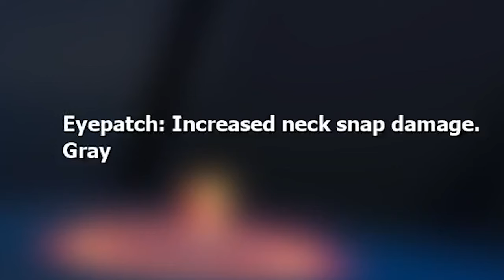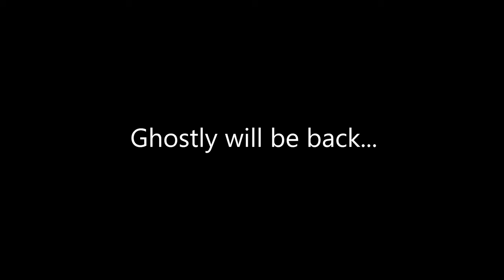I'M SQUIRREL WICK! | SQUIRREL WITH A GUN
Random dumb fun that I decided to record cuz why not.